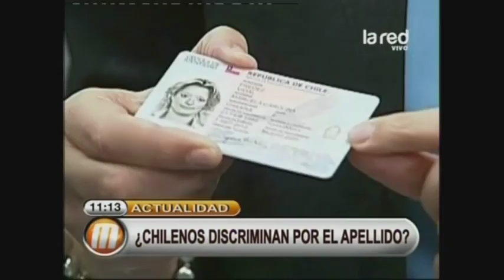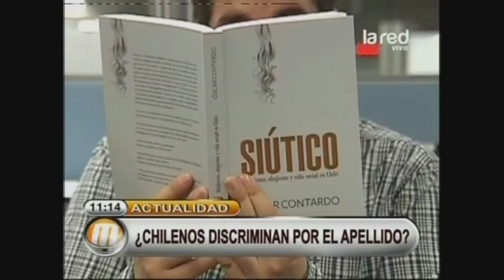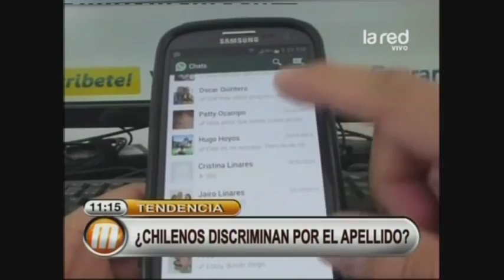Mañaneros Programa Completo Miércoles 14 de Mayo 2014